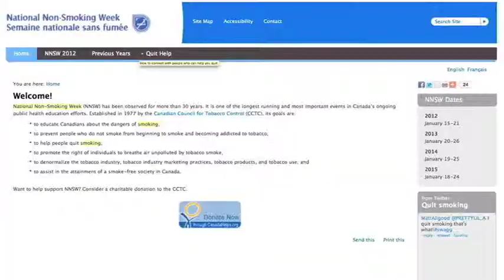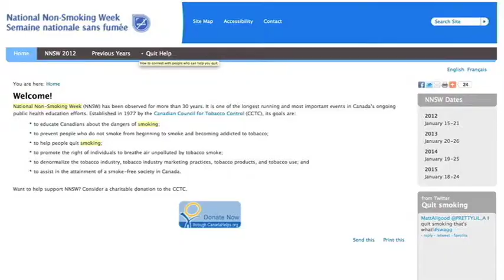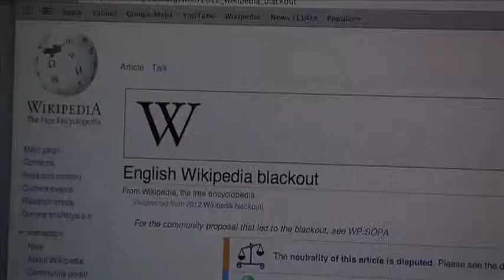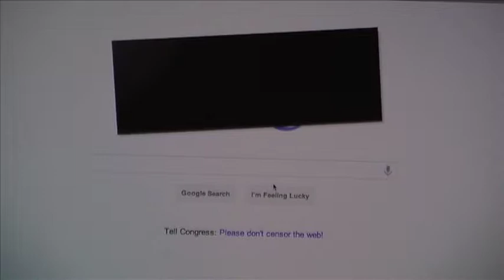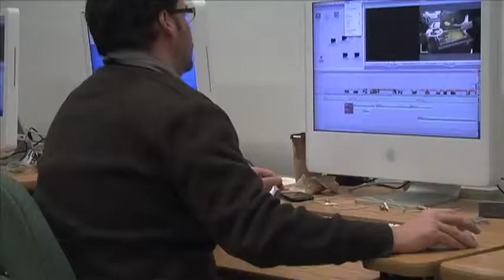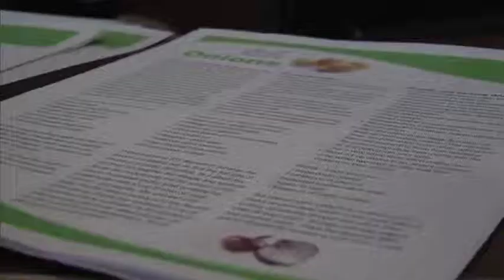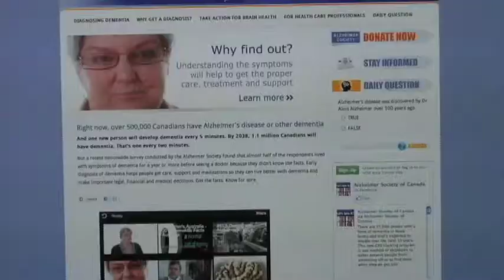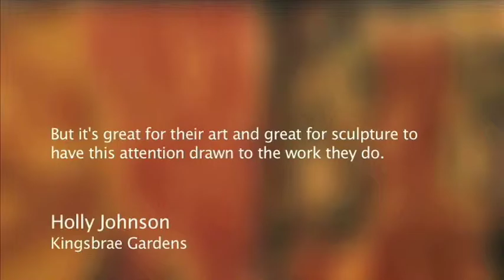Community College News 2012 Episode #1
News entirely produced by NBCC Journalism students